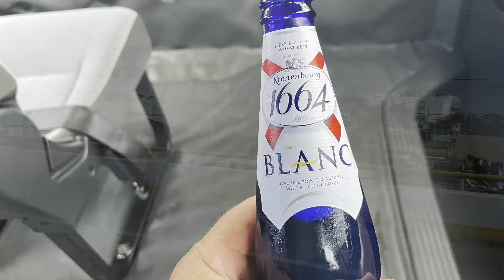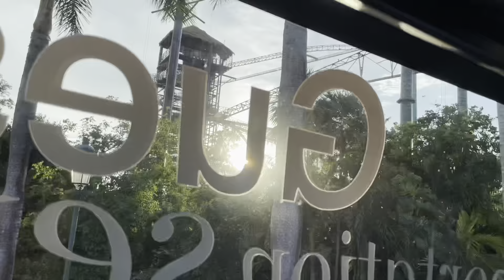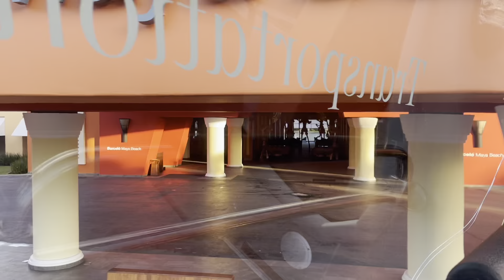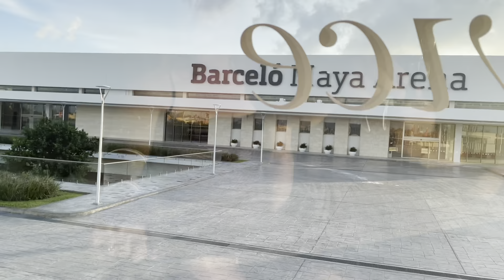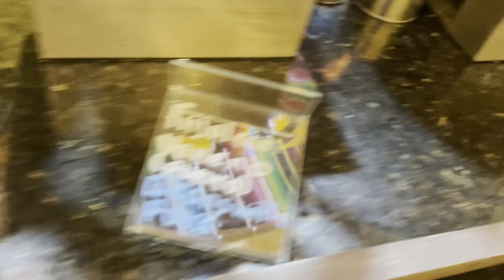Barcelo Maya Colonial, Day One